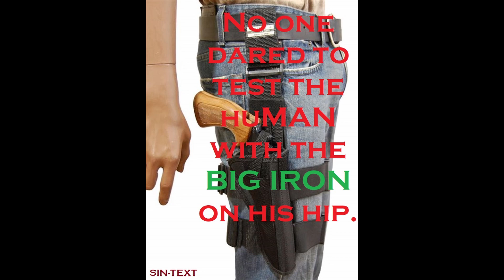When a human carries a "Big Iron". (HFY)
No matter how advanced humans get, somethings just never change.